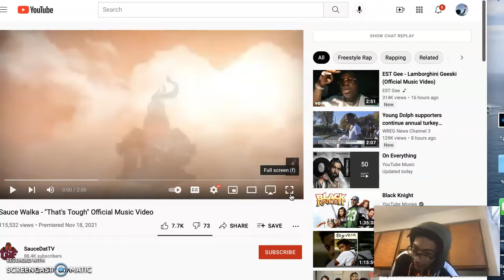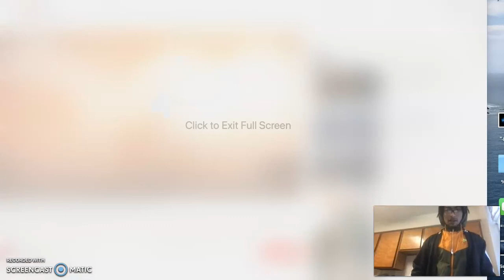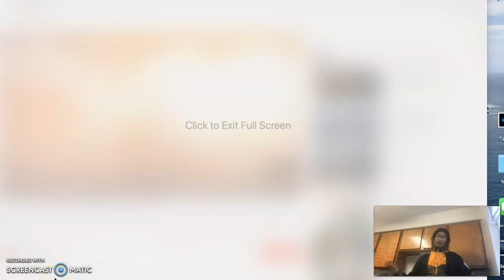Sauce Walka - "That's Tough" Official Music Video (reaction video) subscribe